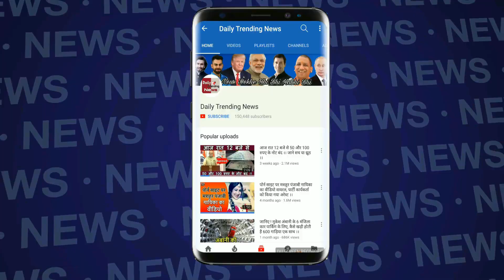Ind Vs Aus Test : Umpire पर भड़के Virat Kohli, DRS लेने से पहले खूब ली सलाह, फिर भी बच गए Aaron Finch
Virat Kohli Angry On Cricket Umpire During The Match  | Virat Kohli Took DRS Vs Australia | Virat Kohli And Aaron Finch | Virat Kohli Fielding | VIrat Kohli Catches | Virat Kohli Vs Umpire